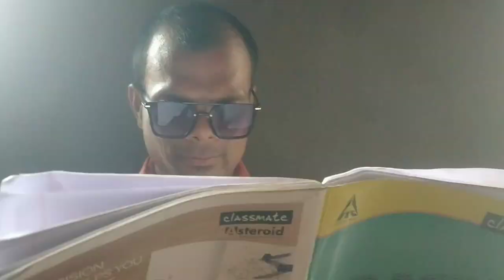new garo film // Jiktangko paleba duk manpila